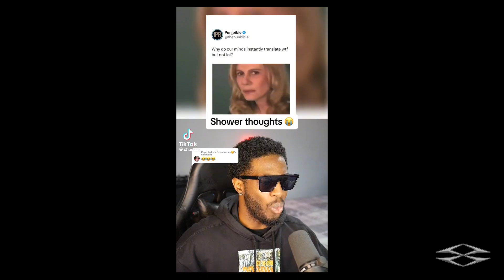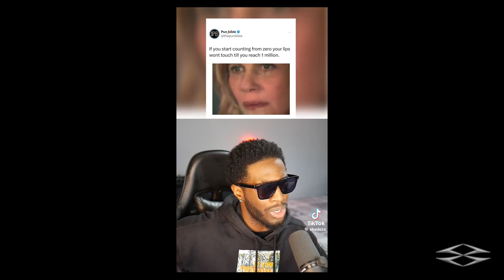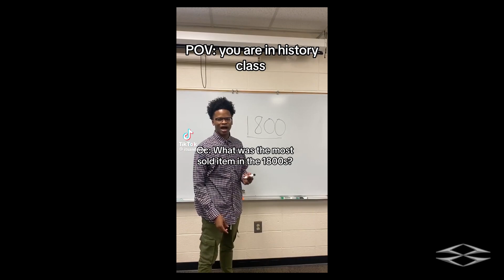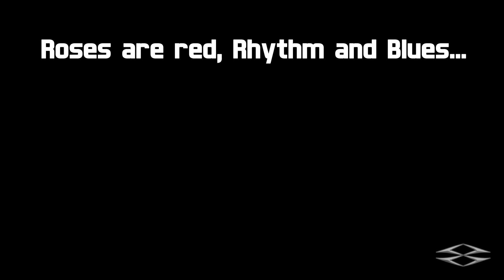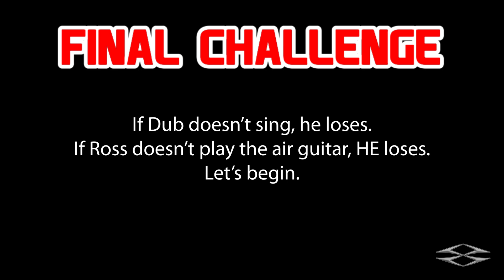ITC Try Not To Laugh Challenge by D2X Edits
All rights to the content in this video belong to their respective creators.

Special Thanks to Dub and Ross of InTheClutch ENT!